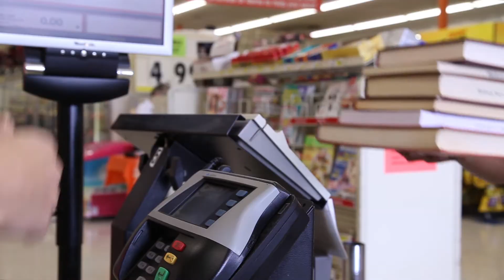Perfect Spot: Grocery Gaffes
If a grocer is scanning your books, you're wrong. Find your perfect spot at the OSU Library.